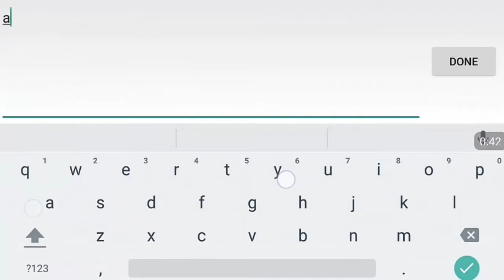SENJATA EMAK EMAK!!! - Crisis Action #3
HALO GUYS BALIK LAGI DENGAN GUE.di video kali ini gue mau
main  crisis action ama joni dab dan mereview senjata yang mirip kayak mesin jahit emak emak (menurut gue :v) ENJOY YA!!
-SOCIAL MEDIA-
AND KEEP CALM AND GAME ON